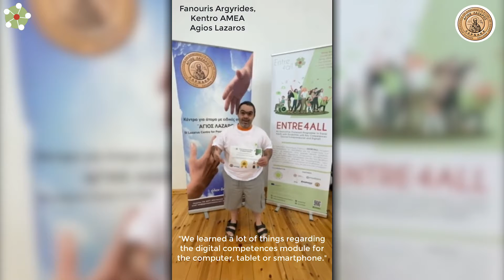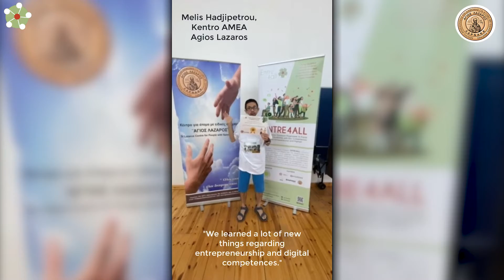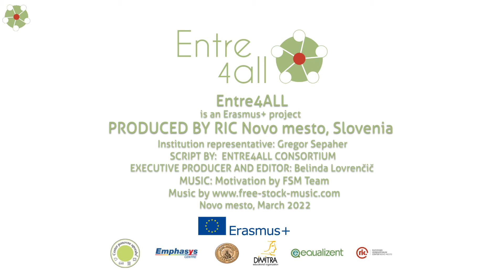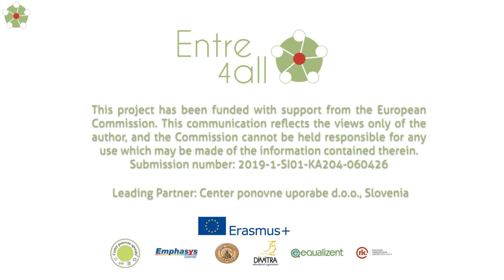Video testimonials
Watch the participants of ENTRE4ALL Pilot testing share their impressions and experiences